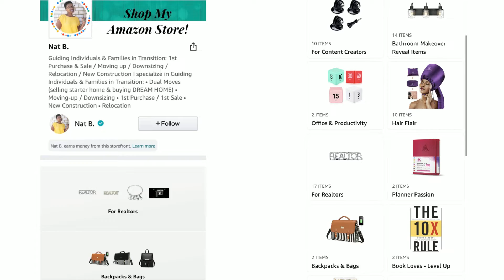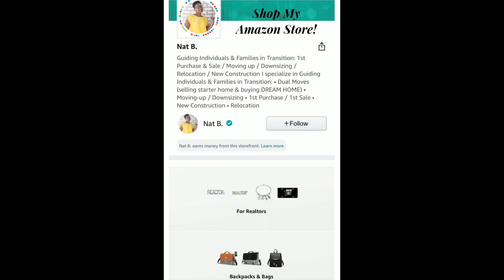Buyers Flaking on Agents ⛔️ Realtors Beware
I'd love to say this rarely happens but it happens to EVERY real estate agent in their career. At this point, I've come to accept that it is part of the business but that doesn't mean agents can't try to avoid it.

📞Want to join my brokerage?
Schedule a 15-minute phone consult.

✋🏾 REFERRALS
Are you an agent and need to refer someone moving to or near Gwinnett County, Georgia?